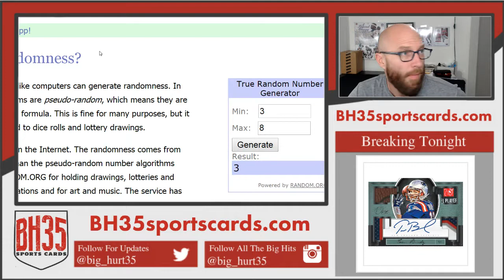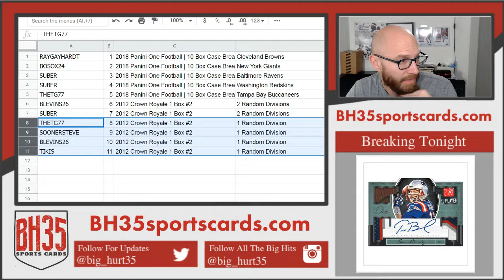Mini Filler for 2018 Panini One Football 10 Box Case Break #2